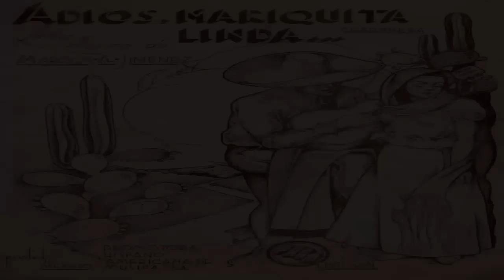Marcos A.Jiménez - Adiós Mariquita Linda,Valse Mexicaine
Honorables miembros y usuarios de YouTube,sean bienvenidos a una nueva emisión de este su lindo canal "MrJohannStraussViena",presentando:

Obra.- Adiós Mariquita Linda
Compositor.-  Marcos Augusto Jiménez Sotelo

Interpretación a cargo de .- Orquesta Filarmónica de la Ciudad de México

Letra de la obra:
Adiòs, Mariquita linda,
ya me voy porque tù ya no me quieres,
como yo te quiero a ti.
Adiòs, chaparrita chula,
ya me voy para tierras muy lejanas
y ya nunca volveré
adiòs, vida de mi vida,
la causa de mis dolores;
el amor de mis amores,
el perfume de mis flores,
para siempre dejaré.
Adiòs, Mariquita linda,
ya me voy con el alma entristecida
por la angustia y el dolor;
me voy porque tus desdenes,
sin piedad han herido para siempre,
a mi pobre coràzon.
Adiòs, mi casita blanca,
la cuna de mis amores,
al mirarte entre las flores,
y al cantarte mis dolores,
te doy mi postrer adiòs.

Disfruten de esta linda obra michoacana,dejen un comentario y un like si gustan.COMPÁRTANLO.
Gracias.